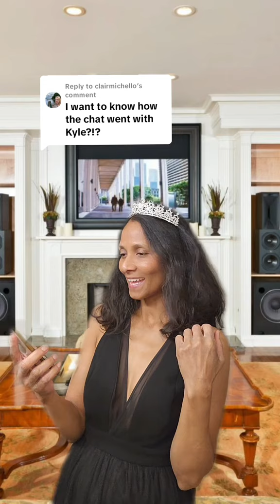Meghan Calls Kyle, Head of Sussex PR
Meghan calls kyle, who is head of Sussex PR to get a crew together to create a video message similar to what Catherine, Princess of Wales did.